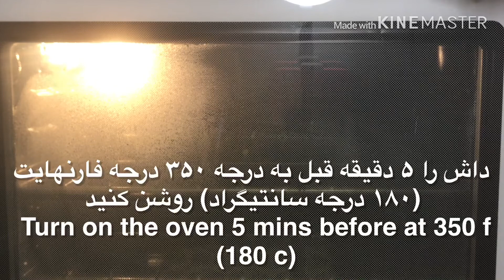بسکویت مسکه ای زیره دار فوق العاده آسان مخصوص روزهای قرنطین/Lockdown recipe cumin butter biscuit